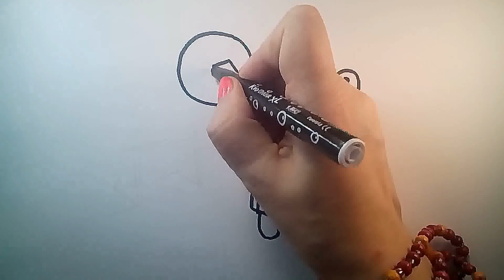How to Draw a Frog and Ball | Football | Drawing Cute Frog easy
Travel frog .Frog and futball ball .Frog playing football , Ole ole ole. Stories drawn. This is the journey and life of a cute frog named Leo. Let's draw together step by step. It's fun and easy.